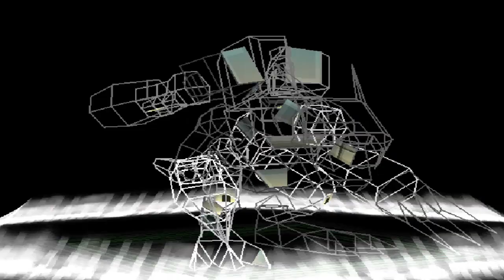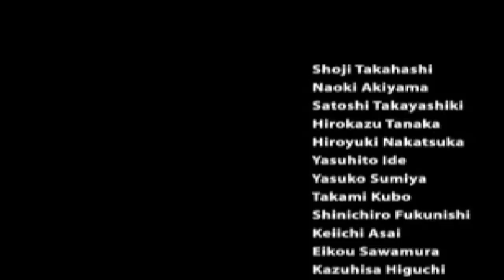Digimon World PS1 Parte 43 FINAL (pero se sigue)